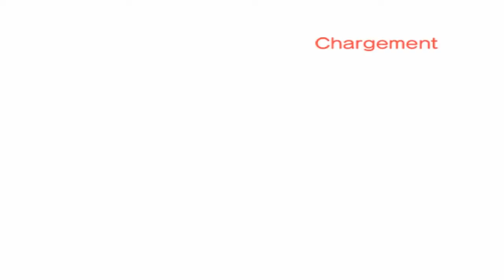Sonic Heroes - Team Sonic - Étape 09 : Frog Forest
Eggman a tendu un piège à la Team Sonic, et il a donc pris beaucoup d'avance sur eux, donc ils doivent impérativement le rattraper en passant par la forêt, où on trouve des grenouilles géantes capables de faire tomber la pluie.